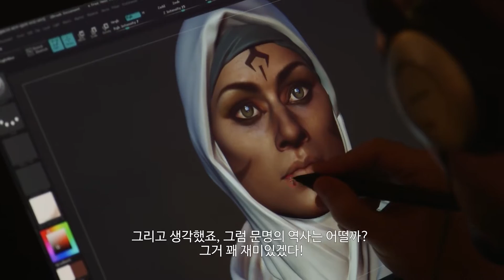Civilization Online - Wywiad z Sidem Meierem i Jake Song !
Gra tworzona przez XLGames